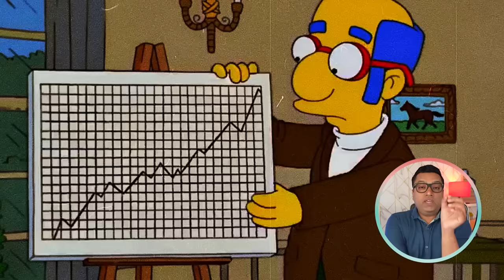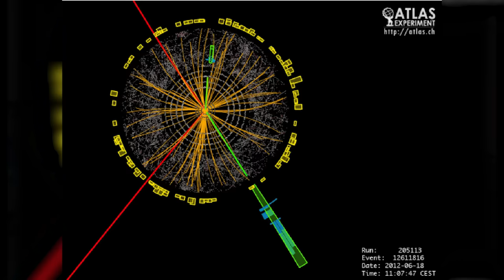Creepy SIMPSONS Cartoon Predictions | How The Simpsons Predict The Future?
In this video we explore How did The Simpsons predictions come true?
Whether it's a result of pure coincidence or something more mysterious at play.
Don't miss out on this mystery and watch the video to find out how the Simpsons know what's going to happen next!